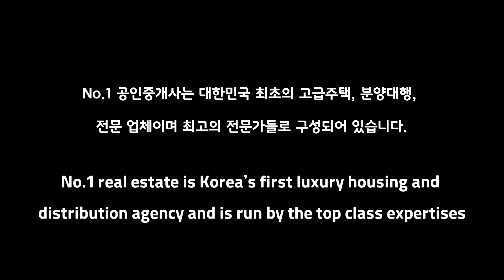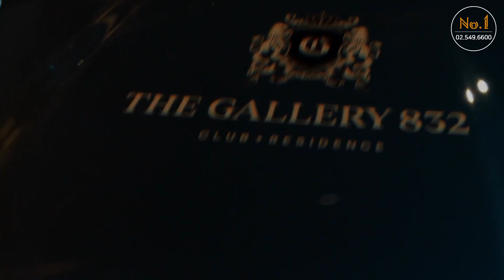더 갤러리832 ( THE GALLERY 832 ) WOW~진정한 펜트하우스가 나타났다~!! VIP 라운지 예약 서두르세요~!!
더 갤러리 832 ( THE GALLERY 832 )

Club
7성급 호텔 수준의 고급스러움과 규모를 가진 최고의 클럽 멤버쉽

Residence
전 세대 펜트하우스 구성과 더불어 삶의 퀄리티를 높이는 서비스를 모두 갖춘 레지던스

Membership Residence
월드클래스 클럽 멤버십 자격과 함께 최고급 레지던스를 동시에 소유하는 새로운 개념의 멤버십 레지던스

세계적인 최고급 인테리어 마감재 적용
가구계의 에르메스라고 불리우는 이태리 주방가구 미노티 사용

24시간 발렛파킹 서비스 제공
1세대당 엘리베이터 1.85대 사용 및 동선 최적화로 프라이버시 극대화
한층에 13세대, 7대의 엘리베이터가 설계

건물 전체 자동방역 시스템 조성으로 바이러스 시대에 최적화
24시간 컨시어지 서비스 운영
세대형 지하창고

상호 : 넘버원리얼티공인중개사사무소
대표 : 한윤송
주소 : 서울시 강남구 봉은사로 111길 40,1층( 삼성동 )
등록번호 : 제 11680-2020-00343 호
2020년 8월 21일 이후에 등록된

10년이상 경력의 전문 컨설턴트와 전문 마케팅 인력이 귀하를 모실 준비가 되어있습니다.